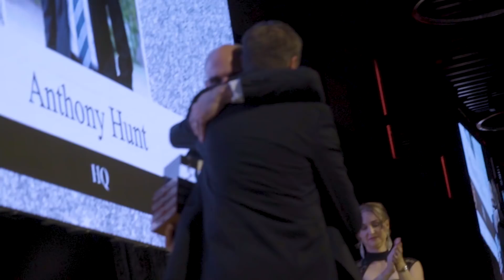Coronis Annual Awards 2018